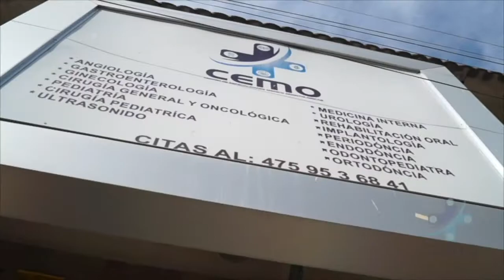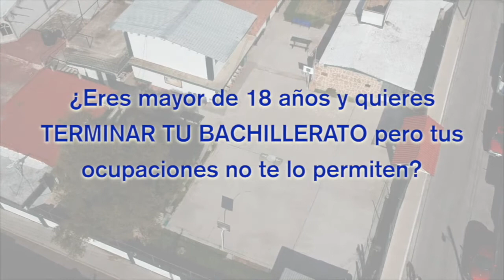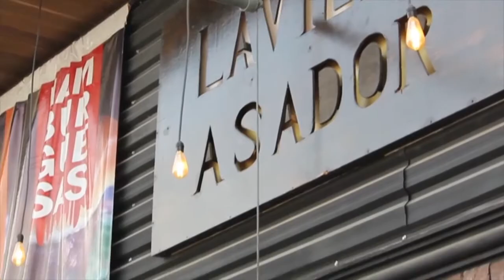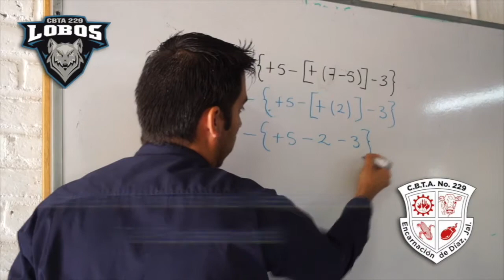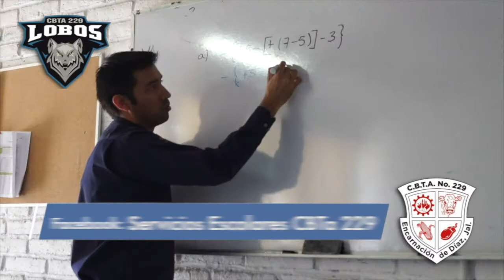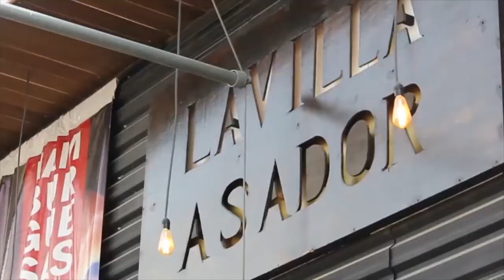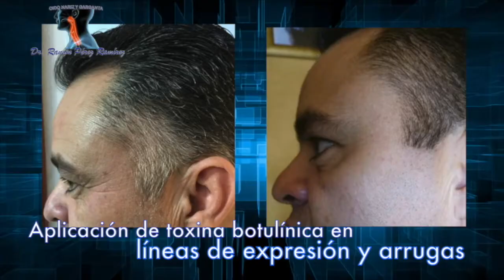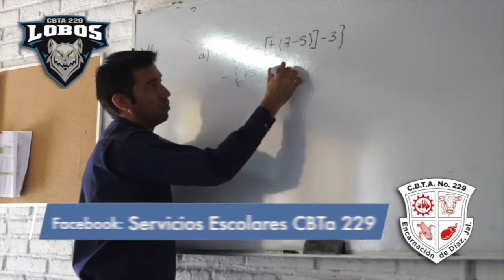MI TIERRA BENDITA 19 JUNIO 2021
Bienvenidos a una emisión más del programa número uno de Encarnación de Díaz “Mi Tierra Bendita”.

En el programa de hoy tenemos para ti entrevistas, reportajes, información relevante en el municipio, arte, información psicológica, espectáculos, música y mucho más.